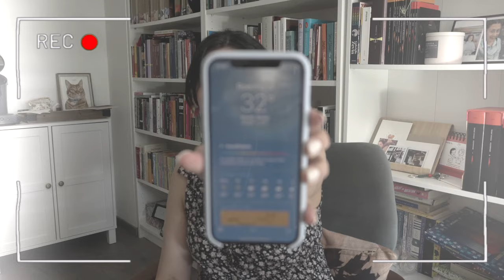Balance lector 2024 | ENERO-AGOSTO | Llego tarde a la moda de este tag... lo sé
INFORMACIÓN RELACIONADA CON EL VÍDEO
00:00 Introducción
01:08 Primer libro del año
03:07 Último libro del semestre
04:03 Mejor libro leído
05:56 Una novedad por leer
07:39 Mayor decepción
12:13 Mayor sorpresa
14:27 Libros que más ilusión me hace leer en los próximos meses
16:13 Despedida

¡Holaaaa! En este vídeo, muriendo de calor, sin maquillaje, alejada de todo lo estético, te cuento sobre mi balance lector de este 2024.